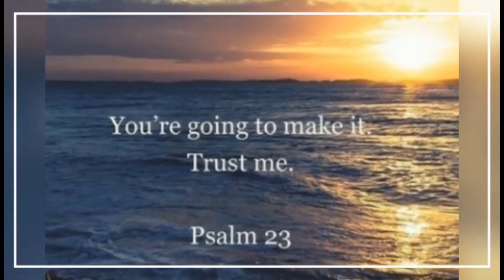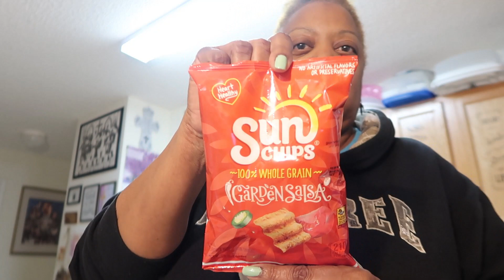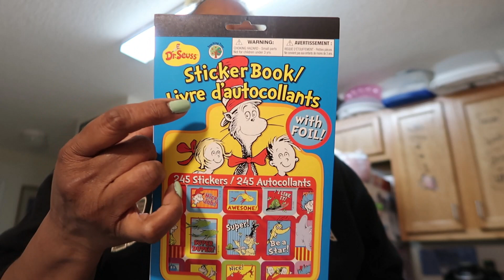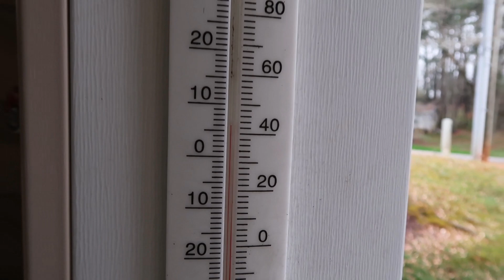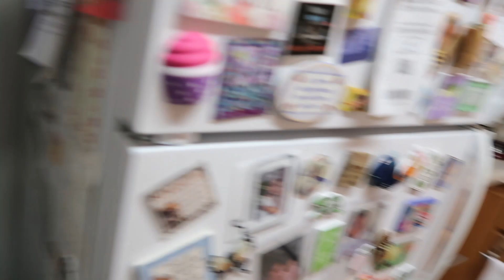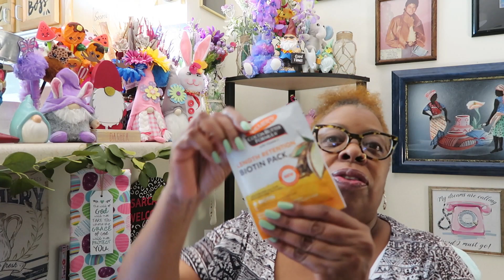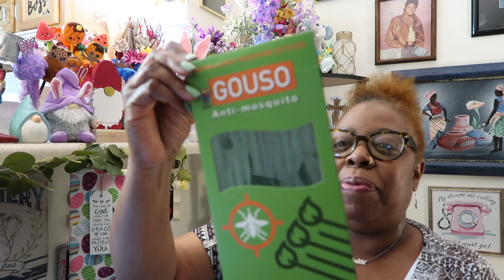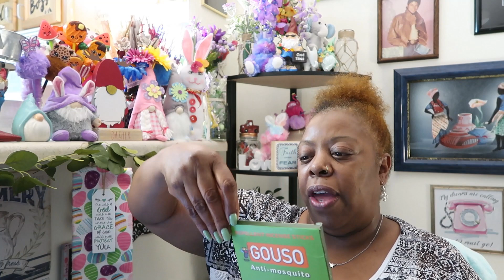Dollar Tree Vlog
Happy Saint Patty's Day Everyone